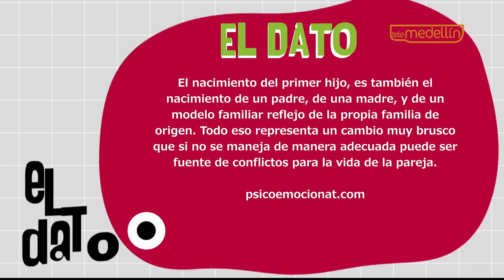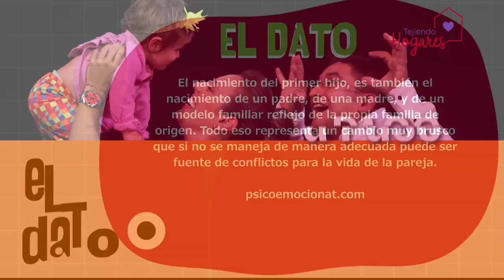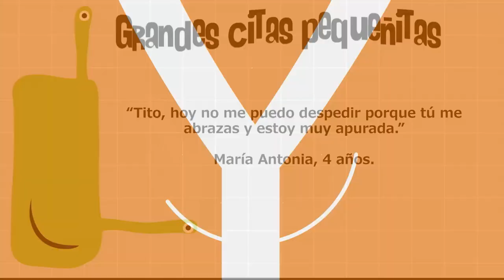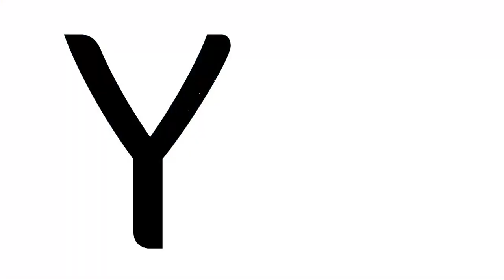Que ser papás no afecte la relación de pareja [Paso a Paso TV] Telemedellín